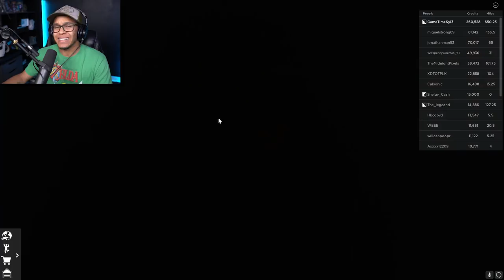I HAD A DONK TAKEOVER IN THIS ROBLOX GAME!!!